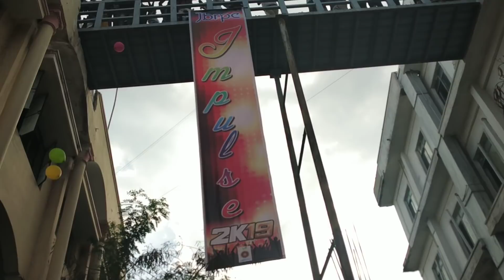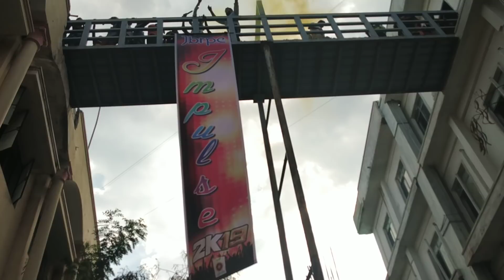Best flash mob by JBRPC hyderabad 2K19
Joginpally B R Pharmacy college hyderabad flash mob 2K19